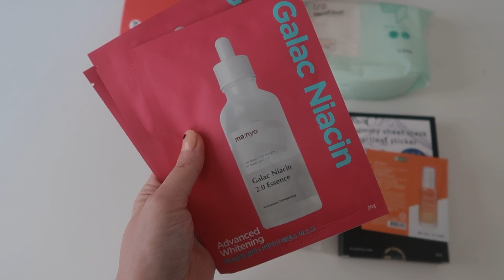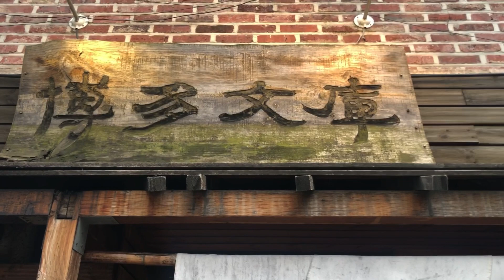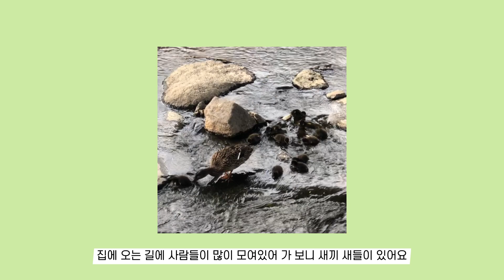플플로그🌿 지나간 일상 조각모음 브이로그ㅣFLFL